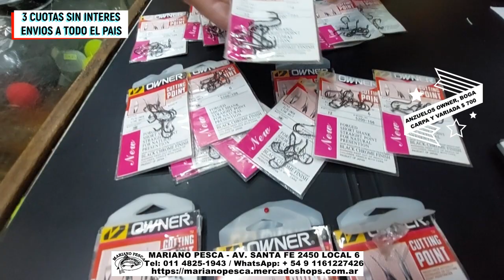Sobre de anzuelos Owner, 700 pesos en Mariano Pesca. AV. SANTA FE 2450 LOCAL 6.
Oferta: Sobre de anzuelos Owner, 700 pesos en en Mariano Pesca. AV. SANTA FE 2450 LOCAL 6. Instagram: @marianopescaoficial Youtube: @marianopesca